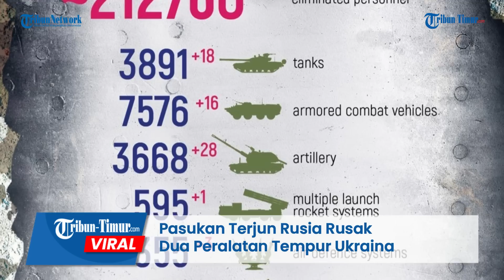Pakai Lancet, Pasukan Terjun Rusia Rusak Dua Peralatan Tempur Ukraina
TRIBUN-TIMUR.COM - Dengan mengandalkan amunisi lancet, Pasukan Terjun Payung Rusia kembali melakukan aksi brutal, merusak dua peralatan tempur Ukraina.

Rekamannya beredar di Telegram pada Kamis, 8 Juni 2023.

Dua kendaraan tempur tersebut yaitu peluncur roket yang disamarkan serta tank Ukraina.

Dalam keterangan unggahan disebutkan pasukan terjun payung sedang dan terus mengerjakan peralatan Angkatan Bersenjata Ukraina.

Penyerangan ini dilakukan di arah Liman.

Meski berusaha disamarkan oleh Prajurit Ukraina tampak dua peralatan tersebut tetap mudah diserang Lancet Rusia.

Beruntung tak ada korban jiwa yang dilaporkan dalam serangan Rusia kali ini.

Rekamannya kini menuai berbagai komentar dari warganet.

Editor: Dika
Narator: Ririn